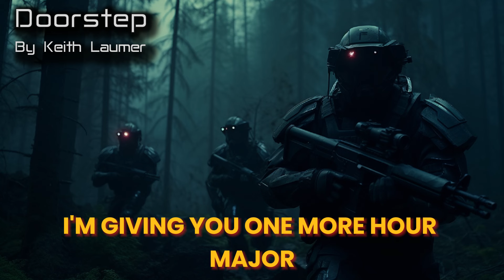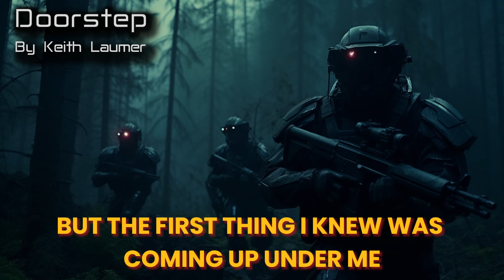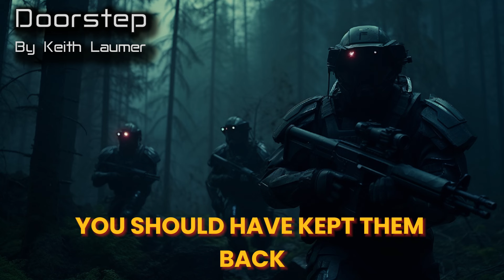Doorstep | By Keith Laumer | A short Sci-Fi Story | Sci-Fi Classics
In this military science fiction tale, Brigadier General Straut faces a mysterious and potentially dangerous object that has landed in a wooded area. As he leads efforts to investigate and neutralize the threat, the object proves impervious to conventional attacks, leading to casualties among Straut's men. The urgency heightens as the military attempts to decipher a message associated with the object, and a dramatic confrontation ensues. Despite the escalating tension, the unexpected twist comes when the decoded message reveals an emotionally charged plea, challenging the initial perceptions of the threat. The story combines elements of military strategy, suspense, and surprise, creating a gripping narrative that keeps the reader engaged until the surprising conclusion.

Please check below playlist to discover my channel.